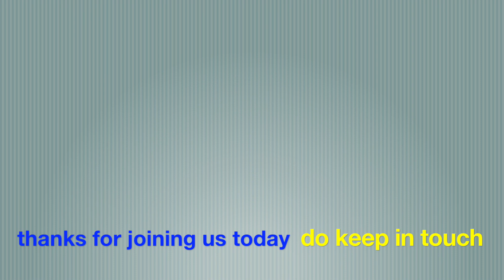Sunday Message on 31st August 2020 : Mount Pleasant (Blackwood)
Mount Pleasant(Blackwood) : Sunday Message on 31st August 2020
Here are links to some songs that we think you might like:-